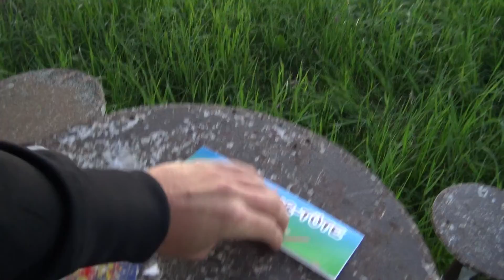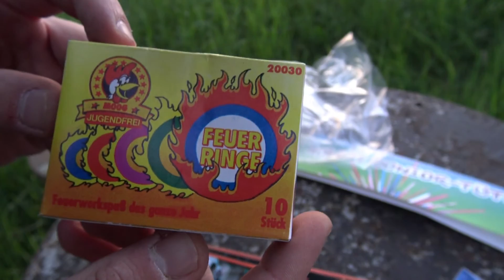Hollis Allerlei Junior Tüte - Jugendfeuerwerk Raritäten Set zünden!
Da fühlt man sich gleich wie früher wenn man die ganzen schönen P1 Artikel zündet. Schade das es nicht mehr solche Sets gibt.
►►► Du brauchst Feuerwerk? Hier ganzjährig Feuerwerk bestellen